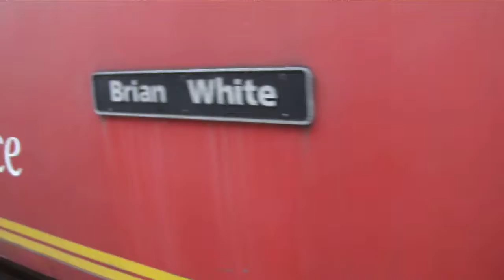Nene Valley Railway - "Tornado" hauling TPO carriages